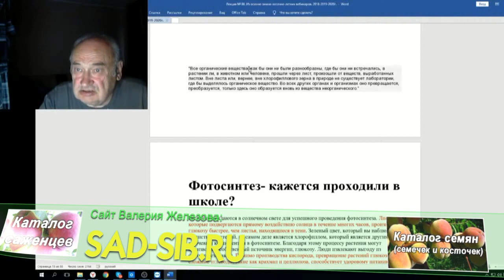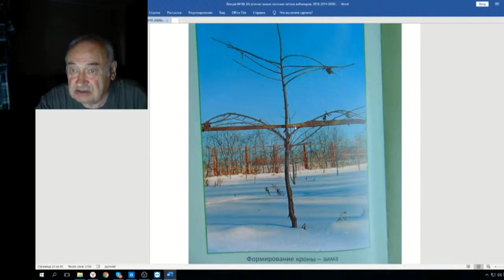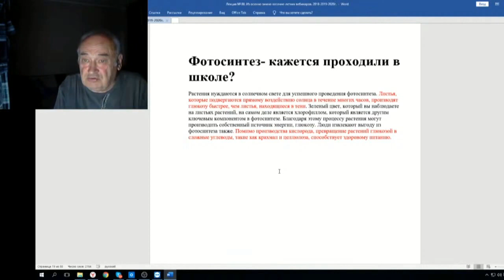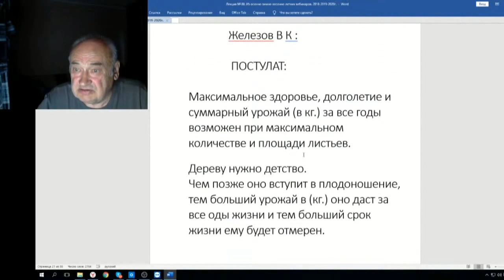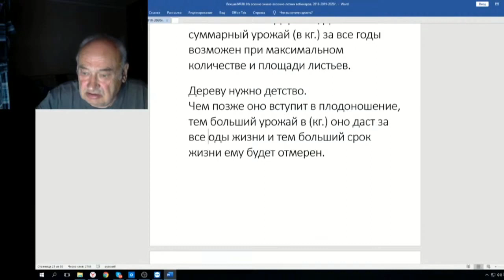88 ч 02 Фотосинтез